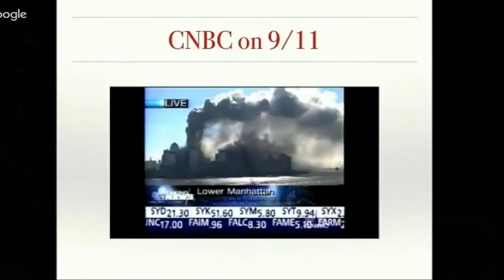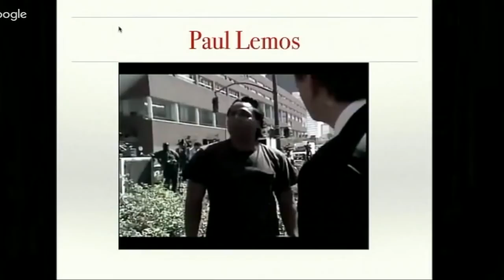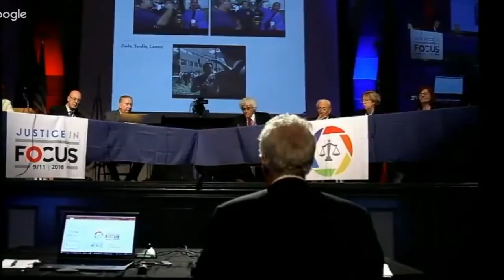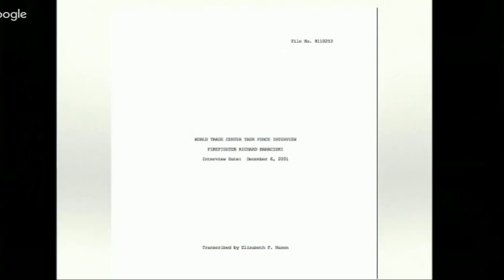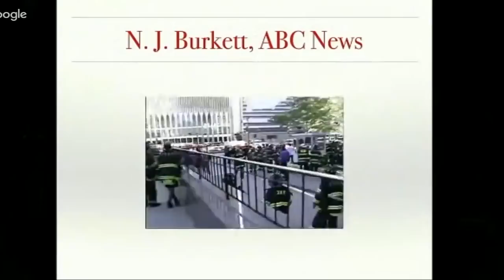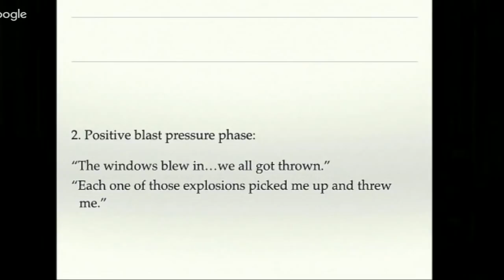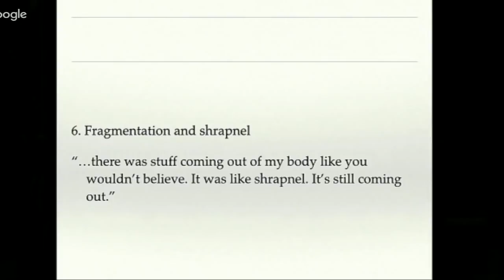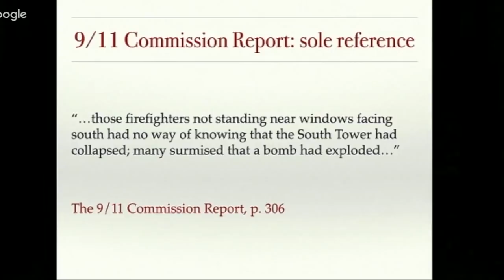Prof. Graeme McQueen: Witnesses to Explosions on 9/11 NYC 9/11/16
Read the Lawyers' Committee for 911 Inquiry Grand Jury Petition

Professor Graeme MacQueen is a retired professor of religious studies at McMaster University, Ontario where he taught from 1974 to 2003. He was also the founder and former Director of the Centre for Peace Studies at McMaster. He is a co-editor of the Journal of 9/11 Studies.

At a two-day Symposium ‘9/11: Justice in Focus’ held Sept. 10th and 11th at historic Cooper Union Great Hall in New York City, renowned technical and legal professionals formally committed to further investigate and comprehensively prosecute the crimes of 9/11.

The Conference featured keynote addresses by former Chief Justice and Honorary President of the Supreme Court of Italy Ferdinando Imposimato and New York Times “Pentagon Papers” attorney Daniel Sheehan who joined a panel of experienced lawyers providing legal analysis of forensic-evidence testimony from licensed engineering and architectural professionals.

Moderating were international human rights attorney William Pepper and New York University professor Mark Crispin Miller.

Also speaking:
Mick Harrison Co-Chairman of Lawyers’ Committee for 911 inquiry,Inc.
Richard Gage, AIA Founder of Architects and Engineers for 9/11Truth.
J. Leroy Hulsey, Ph.D., PE, SE Professor of Civil Engineering.
Wayne Madsen Independent Investigative Journalist, NSA whistleblower.
Michael Springmann Attorney and Former U.S. Diplomat, State Department whistleblower.
Bill Jacoby Secretary of 9/11 Truth Action Project.
Bob Mcilwaine 9/11 Family Member
Graeme McQueen Director of the Centre for Peace Studies at McMaster University in Hamilton, Ontario.
Michael Diamond, Esq.
Wayne Coste Engineer.
Lionel Nationally syndicated American radio and television personality.
Andrew Kreig Public affairs commentator, author, attorney and legal reformer
Barbara Hoeneggar Researcher, author and public speaker on the 9/11 Pentagon attack and the anthrax attacks.
Bill Veale Filed the lawsuit in 2008 on behalf of April Gallop
Dave Meiswinkle Retired New Brunswick police officer, a United States Army veteran, and presently a criminal defense attorney.
Dylan Avery “Loose Change”
Eric Lawyer Firefighters for 9/11 truth.
Jane Clark Lawyers Committee for 9/11 Inquiry
Neils Harrit Chemist, University of Copenhagen
Jeffrey Steinberg
Jon Cole, PE Civil Engineer
Karl Golovkin Former US Customs Service agent, JFK
Les Jamieson Activist, 28 Pages.
Mustapha Ndanusa Attorney
Sander Hicks Playwright,Publisher
Sarah Nelson Co-founder with Danny Sheehan of the Romero Institute
Stephen Dusterwald S.E. Structural Engineer.
Tony Szamboti Mechanical design engineer.
David Chandler Retired Physics teacher, 9/11 videos

Please help with a donation if you can, this legal work is expensive